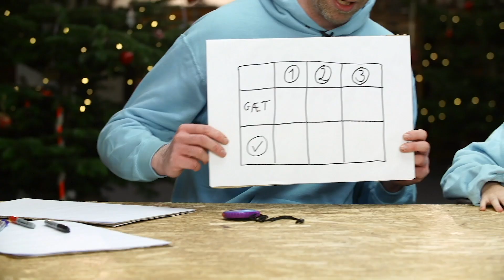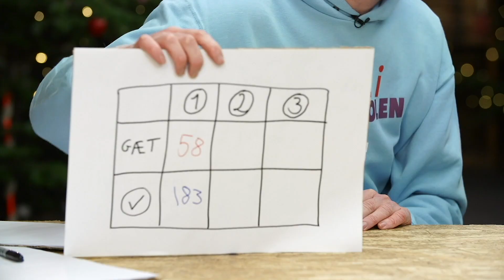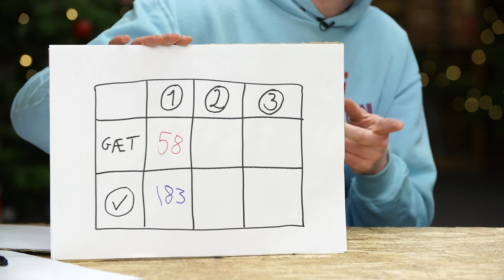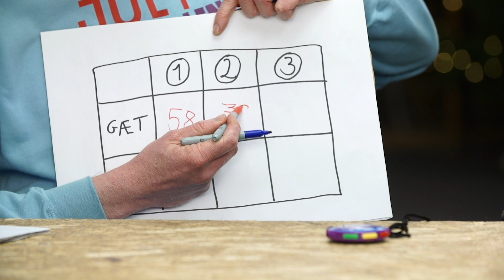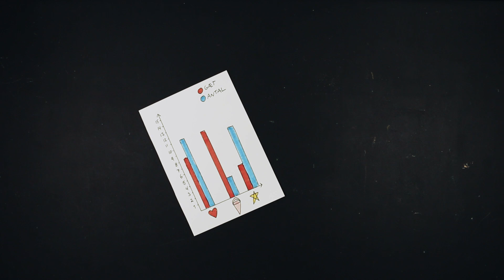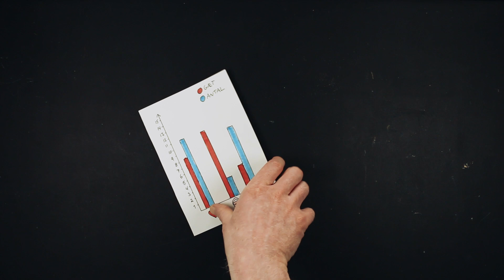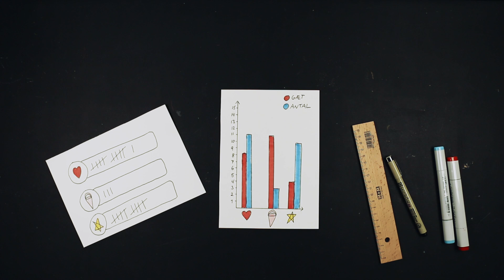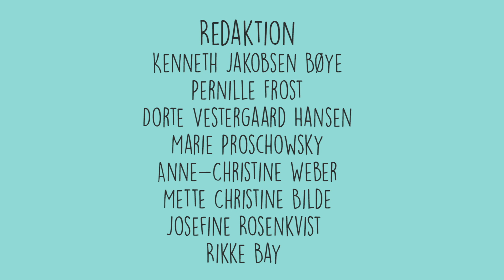20. DECEMBER / GÆTTEPRØVEN MED NAJA MÜNSTER / Jul i Sofaskolen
En hund, en stærk mand og en bøtte pebernødder. Hvad har det til fælles?
De indgår i dagens dataindsamling, for vi skal arbejde med gæt og efterprøvning og lave pindediagrammer.

En modig YouTuber kommer på besøg og hjælper Anders med at gætte og prøve efter!

Del dit pindediagram med os og se de andre børns produktioner!

Læg et billede af den på instagram med hashtagget sofaskolen.

NB: Vi kan kun se det, hvis det er fra en offentlig profil.

Jul i Sofaskolen er en gratis julekalender i 24 afsnit til indskolingen.
Du kan se dem her på YouTube og i vores portal
(her logger du ind med uni-login. Hvis du er forælder, skal du bruge dit barns uni-login)

Jul i Sofaskolen er produceret af forlaget Alinea 2020.